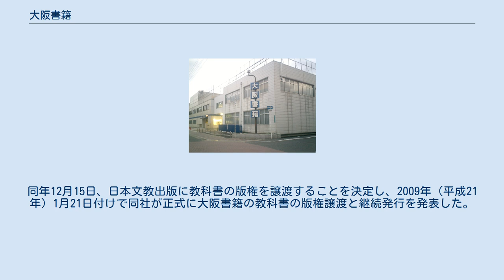大阪書籍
経営破綻した企業(大阪府)
大阪書籍本社 大阪書籍株式会社（おおさかしょせき かぶしきかいしゃ）は、かつて大阪市東成区にあった出版社。
主に小・中学校向けの教科書や教材を取り扱っていた。
略称は大書（だいしょ）、発行者番号3。
このほかに商業印刷事業にも対応した印刷工場を保有していたが、2008年（平成20年）2月に商業印刷事業を大阪書籍印刷へ会社分割した。
2008年度の全国における教科書採択数は約285万部。
 1909年（明治42年）創業。
当時の文部省（現・文部科学省）から国定教科書の翻刻を発行許可された。
1923年（大正12年）、関東大震災の影響で出版事業が麻痺した関東方面の教科書の配給に際しては委託印刷を行っている。
 その後、芦原にあった工場が手狭になったことから津守に工場を移転するも、空襲や1950年（昭和25年）のジェーン台風の影響による被災を経験する。
戦後に入ってからは教科書だけでなく一般用の書籍も扱うようになった。
 経営破綻直前時の本社建物（写真）は、大阪市の都市計画に沿って1977年（昭和52年）に移転・新築された。
 なお、同社のメインバンクは幸福銀行が1999年（平成11年）に経営破綻するまでこれに当たり、大一商店とも資本関係があった。
幸福銀行の破綻後は、商工中金・中小企業金融公庫等の公的融資にて対応した模様である。
 2008年4月10日、大西一義社長（当時）が副業として行っていた不動産事業によって多額の資金が流出したため大阪地方裁判所に民事再生法の適用を申請した。
負債総額は66億円。
この民事再生法の申請に当たり、同社は大西社長を解任し、背任行為に当たるとして刑事告訴を検討した。
その後、同年9月10日には出版社アムアソシエイツが出資する新会社に商号と教科書事業を約3億2000万円で譲渡するなどの再建計画を進めていたが、譲渡額の支払いなどをめぐりアムアソシエイツとの交渉が行き詰まり、また従業員に対する給与の未払いが発生するなどしたため再建計画は破綻した。
同年12月15日、日本文教出版に教科書の版権を譲渡することを決定し、2009年（平成21年）1月21日付けで同社が正式に大阪書籍の教科書の版権譲渡と継続発行を発表した。
 なお、教科書・指導書・学参書を除く一般図書は、吹田市に本社を置く合同会社メディアイランドが継承している。